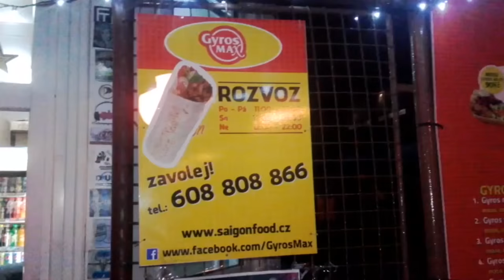Gyros max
Reklama na Gyros Max Přerov